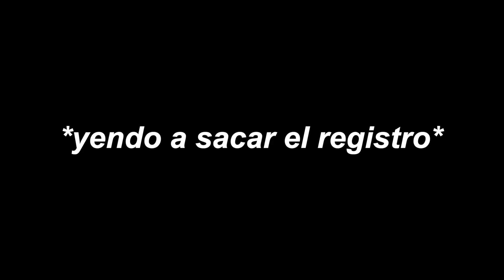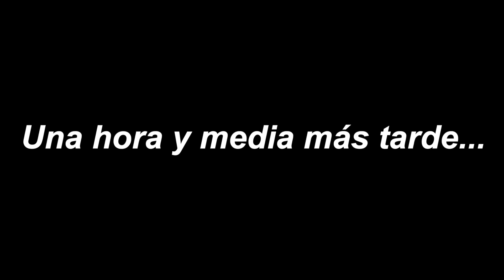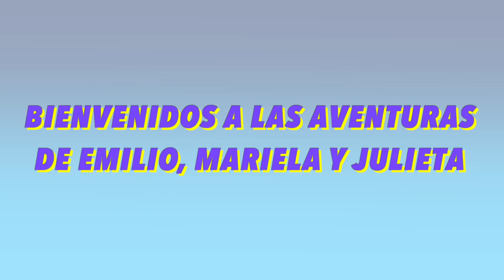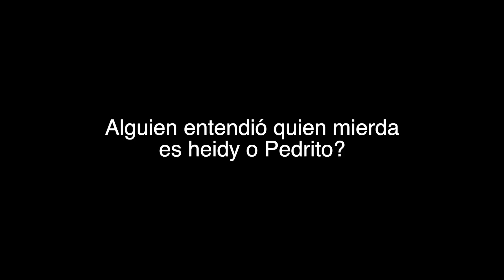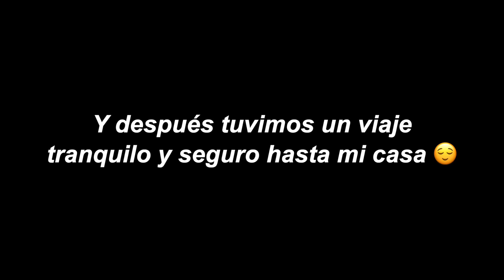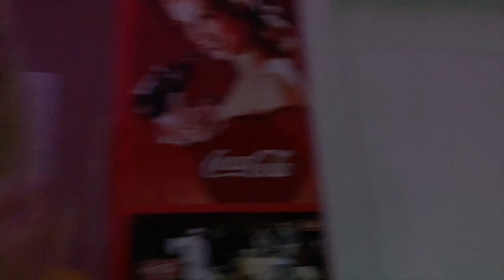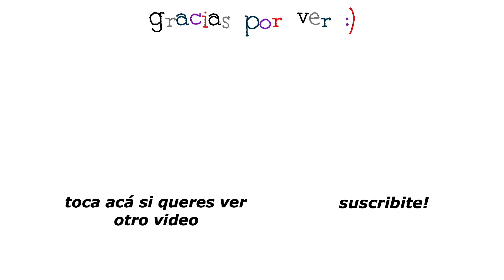Haciendo algo diferente por primera vez en 200 días...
helloo, les voy a contar fácil y resumidamente:
ESTO ES UN MEGA VLOGGGG, joda pero si, últimamente no se que grabar y me pareció una buena idea hacer una especie de “ dia conmigo” o “haciendo algo diferente” no se.
En este video hice muchas cosas desde “sacar mi licencia de conducir” hasta irme a pasear por la calle, MODELAR PARA UNA MARCA DE SHAMPOO INEXISTENTE Y FESTEJAR EL DIA DEL CAFE.

pd: escuchen la nueva canción de shawn mendes, se llama wonder Y ES LO MÁS. y ya que estas leyendo esto NECESITO TU AYUDA, si sabes alguna canción que se parezca a “wonder” o “NTLTC” onda que tengan harmonias POR FAVOR MANDAMELAS POR INSTAGRAM O ALGUN LUGAR QUE AMO ESTE TIPO DE CANCIONES Y NO SE DE DONDE SACAR.

En fin espero que les guste y que lo disfruten.

baiii y acá están mis redes por si me quieren seguir:￼￼

Mi nuevo twitter (les juro que esta va a ser la última cuenta que me haga: @emisuaa